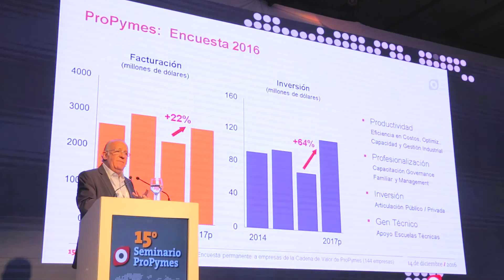Resumen 15° Seminario Propymes 2016